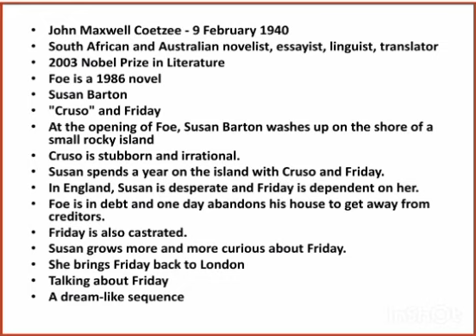Foe by J.M. Coetzee Summary in Tamil